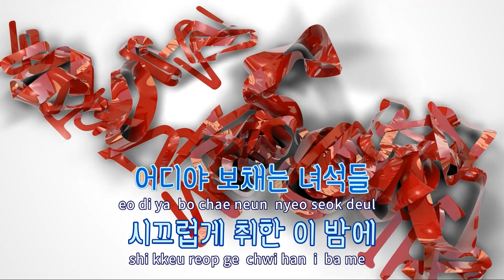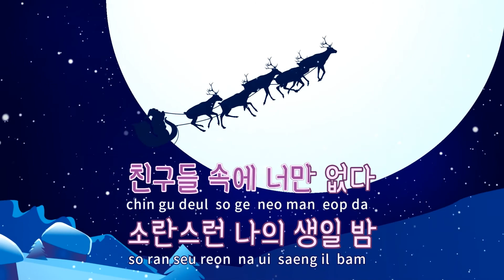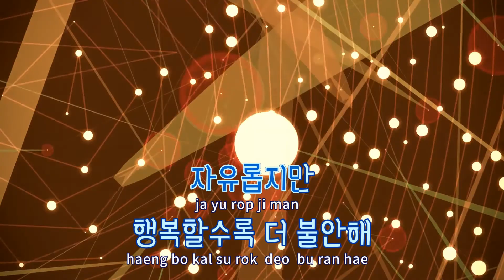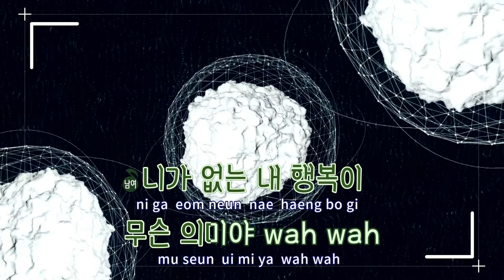[TJ노래방] 너만없다 - 예성(YESUNG),알리 / TJ Karaoke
너만없다  --  알리,예성